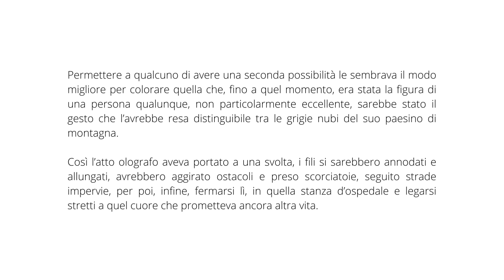La svolta - Liceo Classico G. Garibaldi